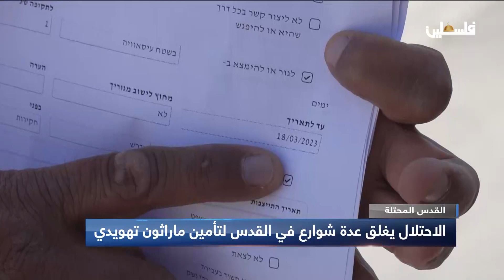تقرير...الاحتلال يغلق عدة شوارع في القدس لتأميين ماراثون تهويدي